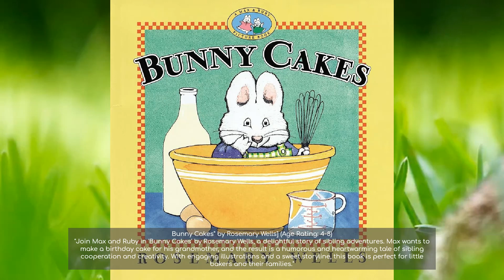The Enchanting World of Rabbit Stories - Great Books for Kids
Dive into the enchanting world of rabbits with our latest video! From classic tales of love and mischief to whimsical adventures, we've curated a hopping collection of real children's books about these furry friends. Join us on a journey of heartwarming moments, laughter, and life lessons with our rabbit adventures. Which rabbit book stole your heart? 📚🐰 RabbitBooks ChildrensLiterature BookLovers GreatBooksForKids ReadingAdventure"

Book List:

"Guess How Much I Love You" by Sam McBratney and Anita Jeram (Age Rating: 3-7)
"The Tale of Peter Rabbit" by Beatrix Potter (Age Rating: 4-8)
"Rabbits Don't Lay Eggs!" by Paula Metcalf (Age Rating: 3-6)
"The Velveteen Rabbit" by Margery Williams Bianco (Age Rating: 5-9)
"Bunny Cakes" by Rosemary Wells (Age Rating: 4-8)
"The Rabbit Listened" by Cori Doerrfeld (Age Rating: 3-7)